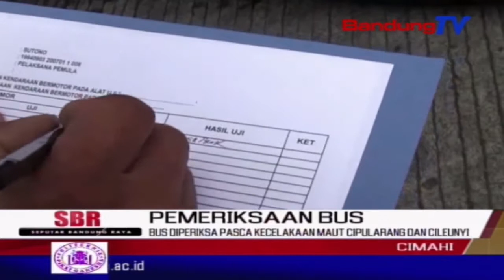Petugas Periksa Atau Ramp Check Bus | SBR | BANDUNGTV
SBR | BANDUNGTV | NIKEN PRATIWI | Pasca kecelakaan maut bus di ruas tol cipularang dan cicalengka, aparat kepolisian memeriksa atau ramp cek bus di rus tol purbaleunyi, wilayah kota cimahi, kamis  siang. sejumlah bus  kedapatan tengah membawa penumpang dalam kondisi tidak layak, karena ada kerusakan di bagian mesin, ban gundul, hingga rem kurang berfungsi. ramp cek juga dilakukan untuk mengurangi resiko kecelakaan yang cukup tinggi di ruas jalan tol ini.